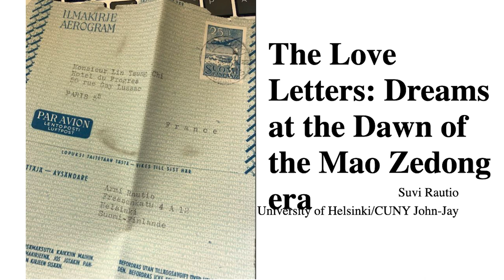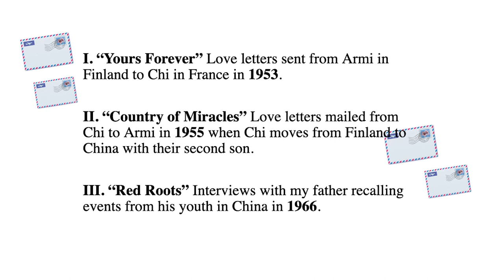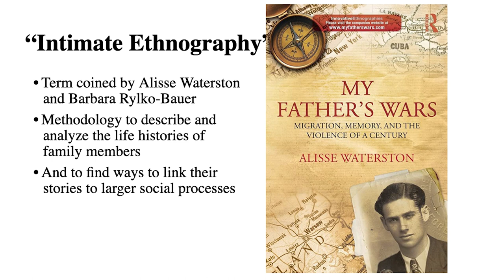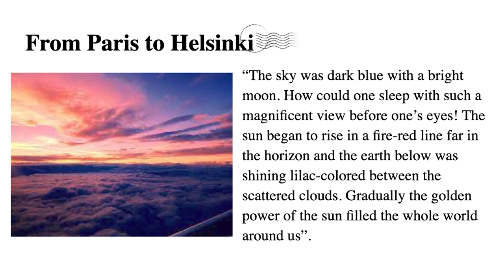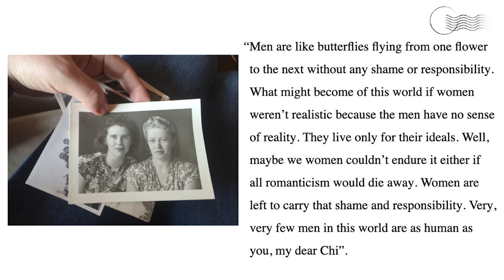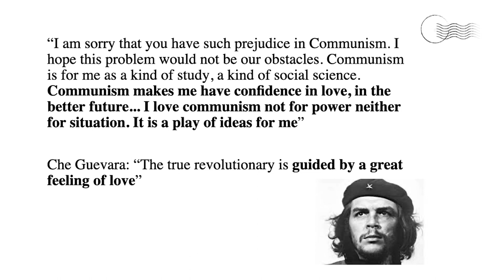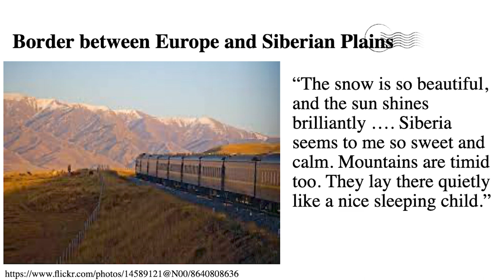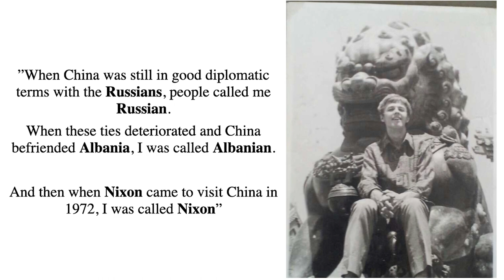OAR Book Talk: Dr. Suvi Rautio (April 4, 2023)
The Office for the Advancement of Research presents an in-person lecture with our spring 2023 John Jay Research Visiting Fellow Dr. Suvi Rautio.

Dr. Rautio discusses her current project: an "intimate ethnography" that starts from her family history to study the transmission of memory and loss among Beijing's intellectual class during the Maoist era from the 1950s to the late 1970s.